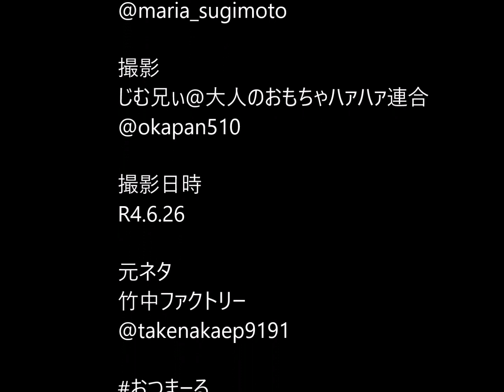正しいGTウィングの使い方。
Twitterで公開した事のある動画にキャプションを付けてみた。

監督
杉本　まりあ

撮影
じむ兄ぃ@大人のおもちゃハァハァ連合

撮影日時
R4.6.26

元ネタ
竹中ファクトリー